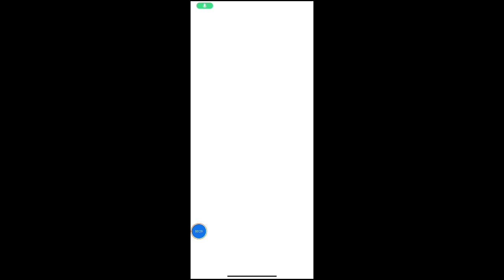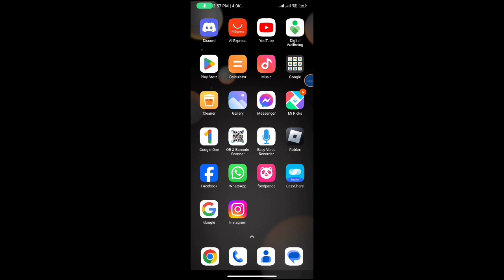Fix Messenger Welcome Your Members to This Chat Error Problem Solve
How to Fix Welcome Your members to this chat messenger error problem
How to solve messenger welcome Your members to this chat error problem
Fix messenger welcome Your members to this chat error problem
Messenger welcome Your members to this chat error problem solve
Welcome Your members to this chat messenger error problem